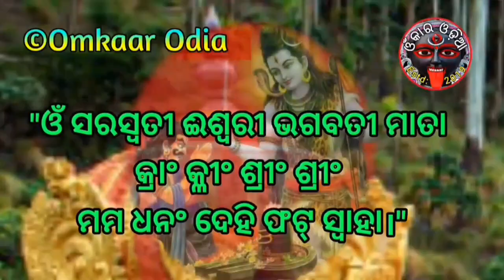Ascharya Mantra-Padhibare Hue Dhana Prapti | Powerful Tantra Mantra Chanting Of Ravan | Shiv Puran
Powerful Tantra Mantra Chanting Of Ravan Shiv Puran Odia